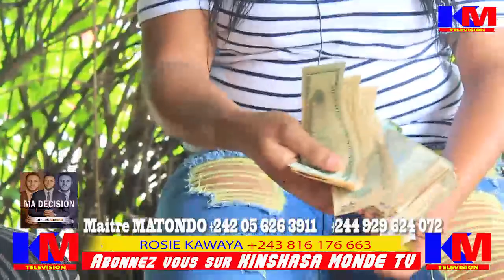🔥MOTO ezo pela Kaka affaire manike n'a Carine Rebo pe Kombo Ebimi maître Matondo alakisi vidéo zemi